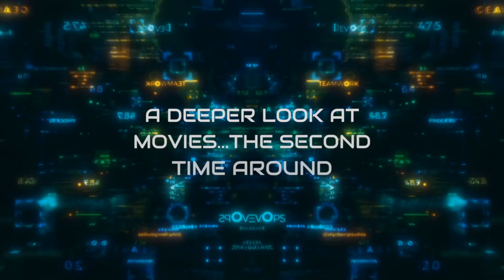Hawkeye | The Man Before Ronin | Analysing an Avenger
Analysing the Avenger Clint Barton, Hawkeye/Ronin. Including moments in MCU, 2021's Black Widow and Hawkeye series.

We all understand that Barton was an agent of SHIELD, introduced to us in Thor, but even then, we could tell that Barton was more than just his job. And when his family was introduced in Age of Ultron, everyone looked confused...except for Nat. Perhaps the most secretive avenger (tying with Nat), presents the idea of protection, because overall, Clint had his reasons. In his rare moments, we find him become the father figure, the caring friend, and the one that has everyone's backs.

Copyright to Two Takes Podcast

Review us on Podchaser!
Available on Anchor, Spotify and other podcasting platforms.
anchor.fm/twotakespodcast